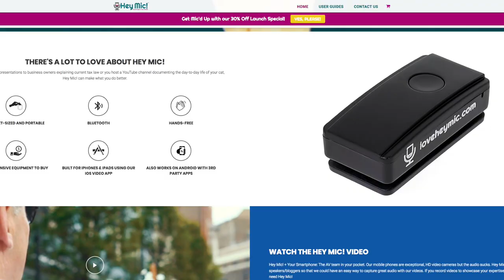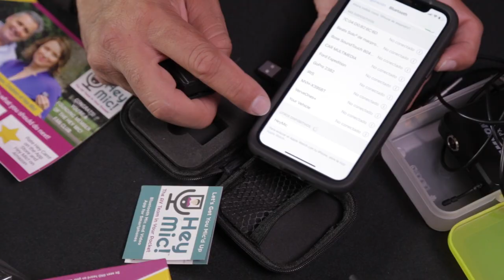MIcrófono inalámbrico conectado por cel por Bluetooth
Viernes de Unboxing y les traigo ésta nueva tecnología que nos llegó a las oficinas de combo.